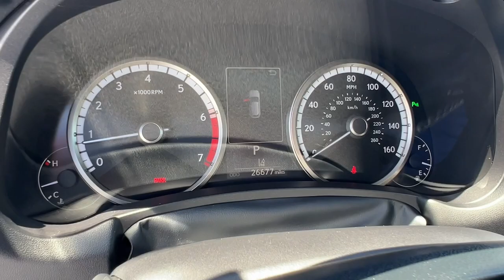2021 Lexus NX 300 F Sport FL North Miami, Fort Lauderdale, Hollywood, Aventura, North Miami Bea...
Pre-Owned 2021 Lexus NX 300 F Sport available at Lexus of North Miami located in 14100 Biscayne Blvd, North Miami, FL, 33181. Servicing the North Miami, Fort Lauderdale, Hollywood, Aventura, North Miami Beach area.

Take a moment to check out the  2021  Lexus NX.  Take a tour of this luxurious and versatile Lexus NX, the premium SUV that brings effortless performance, premium amenities, and modern style to every adventure. The following are some of this vehicles highlighted options: Apple Carplay®/Android Auto®, Keyless Entry, Turbocharged Engine, Fog Lamps, Heated Mirrors, Satellite Radio, Premium Sound System, Power Passenger Seat, Back-Up Camera, Power Driver Seat. Versatility meets style in this premium NX. See for yourself when you take it out for a test drive. Our professional staff looks forward to giving you excellent service!